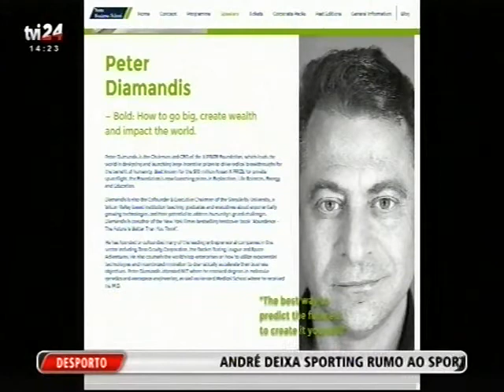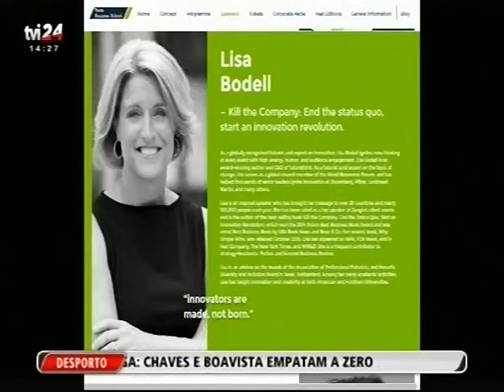TVI 24| Comentário de André Jacques relativo à Porto Business School Grand Conference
André Jacques, CMO da Porto Business School, em direto na emissão da TVI 24 para falar sobre a Porto Business School Grand Conference